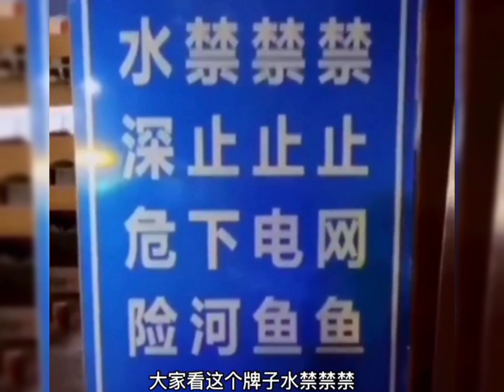搞笑片段 搞笑配音 搞笑段片 搞笑影片 搞笑视频 搞笑動物